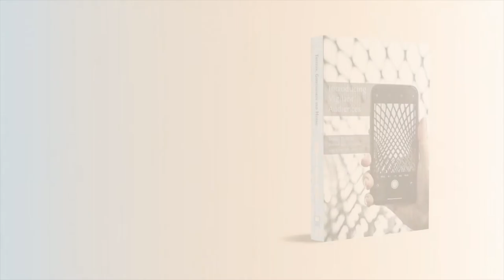Open Book Publishers: An Interview with Jiaxi Hou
Watch now an interview with Jiaxi Hou, contributor of 'Introducing Vigilant Audiences', where she discusses her chapter 'Contesting the Vulgar Hanmai Performance from Kuaishou: Online Vigilantism toward Chinese Underclass Youths on Social Media Platforms'.

You can read and download this title for free or get your own hard copy